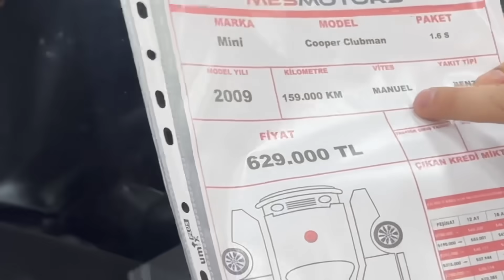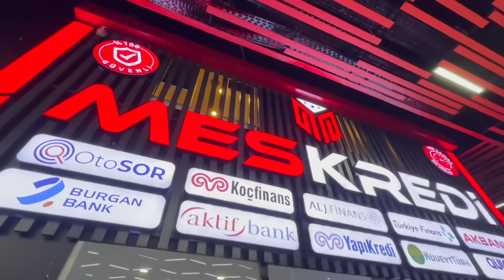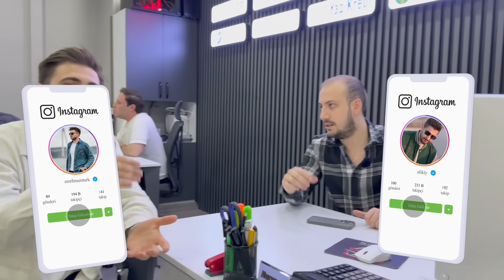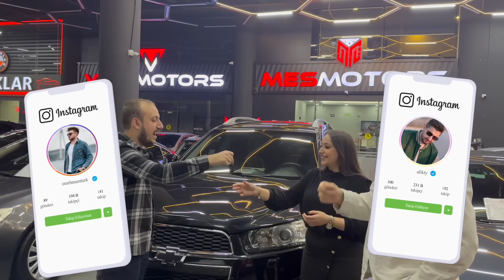YARI PEŞİNATLA CHEVROLET CAPTİVA ALDIK !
MES MOTORS Ulaşmak İçin : 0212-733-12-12
MES MOTORS Finans Danışmanı İçin : 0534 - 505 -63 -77
İnstagram : @mesmotors ve @meskredi

Merhaba Küçük Burjuvazi izleyenleri ; bu videomuz da sizlerin çok sevdiği araba alım serüvenimizle birlikteyiz.Bu serüvende Bayan arkadaşımıza Chevrolet Captiva aldık.Araç hakkında inceleme,test sürüşü ve satın alma gibi birçok detayı videoda sizleri bekliyor.

Not: Yatırım ve finans tavsiyesi değildir. Finansal işlemler +18 yaş gerektirir.